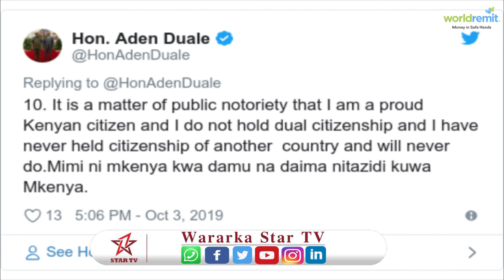Hoggaamiyaha Aqlabiyadda Baarlamaanka Kenya, Aden Barre Ducaale ayaa beeniyay in uu haysto dhalashad